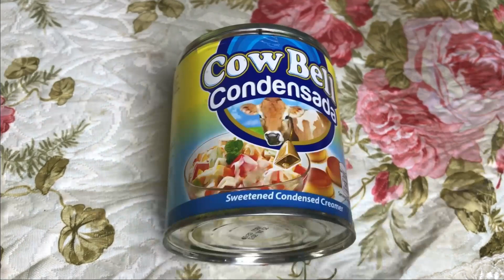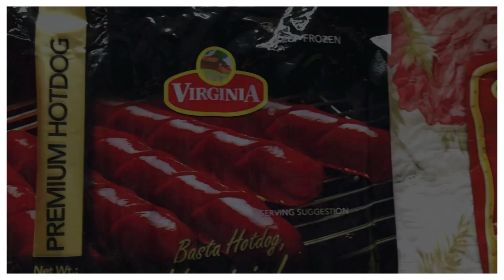NO BAKE CREAMY SPAGHETTI FILIPINO STYLE Spaghetti Creamy Cheesy | MIASHE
One of the best tasting spaghetti. It's the meaty, sweet style that makes it different from other spaghetti recipes. It is even a hit Internationally. For many years, kids are always a fan of spaghetti and even the kids-at-heart loves it. This is far from my original creamy style spaghetti recipe. But today, I wanna share to you my own version of Spaghetti and I hope you can try this at home too.

NOTE:
COOKING IS ALL ABOUT YOUR TASTE. JUST ADJUST ACCORDINGLY. 🙂